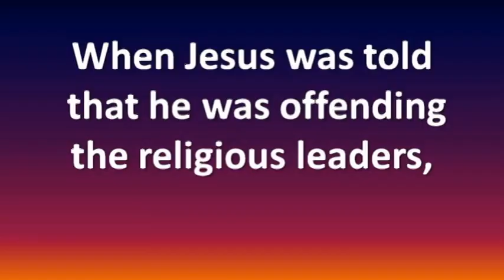Elixir Mime Parable 2 Blind Leading Blind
This is the parable of the blind leading the blind. The choice of characters is arbitrary and not meant to label one group of people. We can all be blind at times with "blind spots." Help us never to lead others astray.
"Every plant that my heavenly Father has not planted will be pulled up by the roots. Leave them; they are blind guides [of the blind]. If a blind man leads a blind man, both will fall into a pit."

— Matthew 15:13-14
In other writings you can find something similar:
"The blind leading the blind" is an idiom  and a metaphor in the form of a parallel phrase; it is used to describe a situation where a person ignorant of a given subject is getting advice and help from another person who is just as ignorant of the subject.

History
The idiom can be traced back to the Upanishads, which were written around 800 BCE

Abiding in the midst of ignorance, thinking themselves wise and learned, fools go aimlessly hither and thither, like blind led by the blind.

— Katha Upanishad
A similar metaphor exists in the Buddhist Pali Canon, composed in North India, and preserved orally until it was committed to writing during the Fourth Buddhist Council in Sri Lanka in 29 BCE.

Suppose there were a row of blind men, each holding on to the one in front of him: the first one doesn't see, the middle one doesn't see, the last one doesn't see. In the same way, the statement of the Brahmans turns out to be a row of blind men, as it were: the first one doesn't see, the middle one doesn't see, the last one doesn't see.

— Canki Sutta (MN 95)